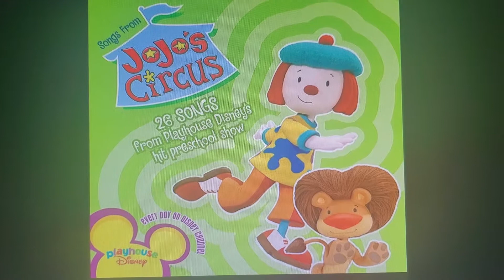Blue's Clues We're Watching A Puppet Show